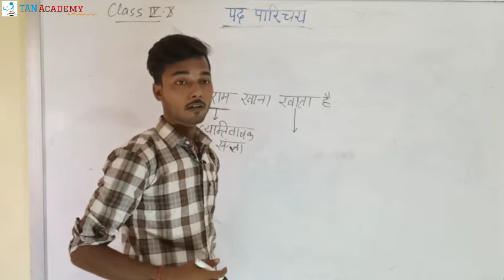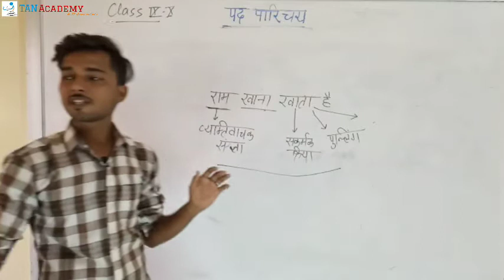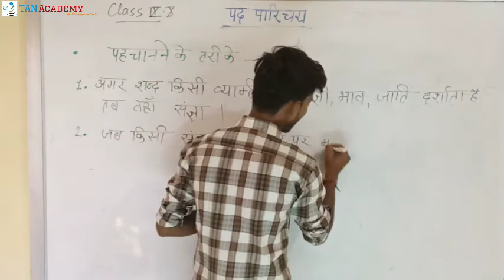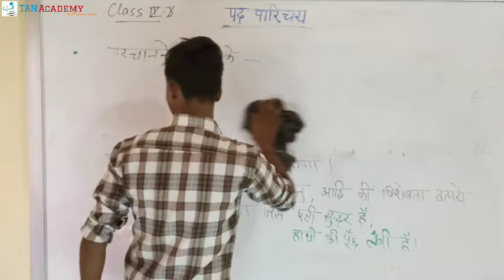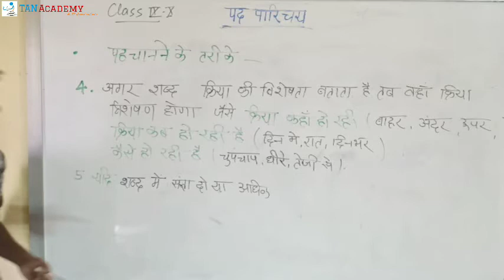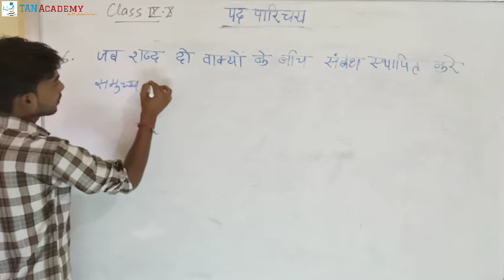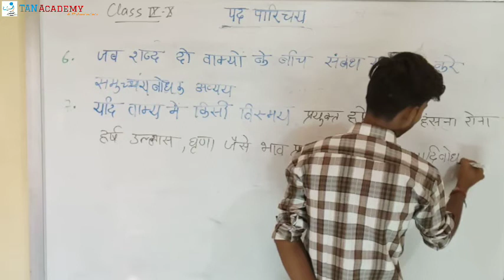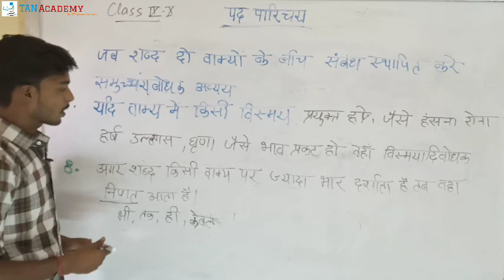L11 । Hindi Grammar । Pad Parichaya । Classes 9th & 10th । Durgesh Sir